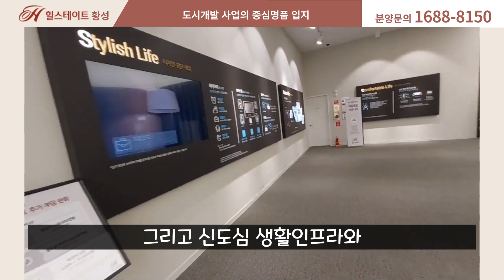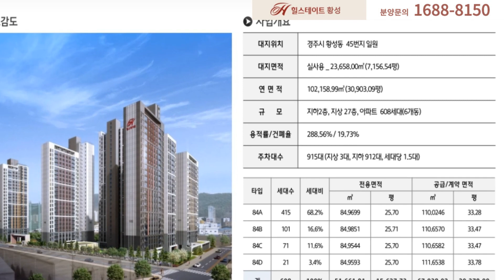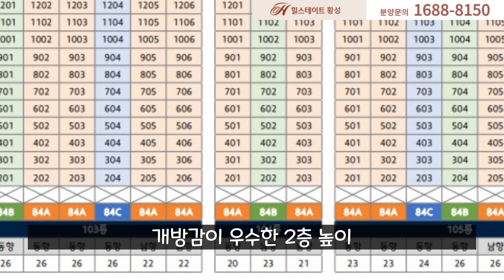경주 최초 힐스테이트, 원도심 개발의 중심 미분양 아파트 힐스테이트 황성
안녕하세요. 돼지아빠와 함께하는 분양이야기입니다.

오늘 소개해 드리는 현장은 경주에 최초로 힐스테이트가 들어서고
경주 원도심 개발의 중심인 힐스테이트 황성인데요.

청약통장이 필요 없고
선착순 동 호수 지정
계약시 특별한 혜택도 있다고 합니다.

힐스테이트 황성은 현재 모델하우스를 운영 중이고 모델하우스 방문이나 상담을 원하시는 분들은 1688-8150으로 전화 주시면 안내를 도와드리겠습니다.